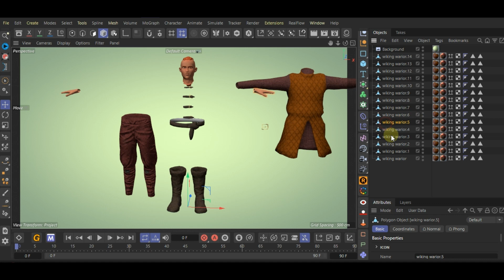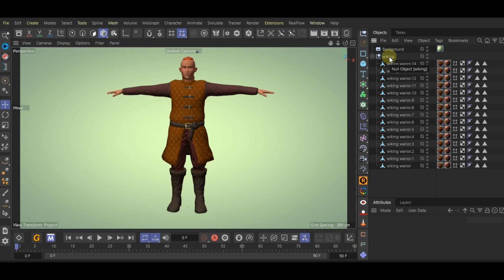Как сгруппировать объекты в Cinema 4D / How to group objects in Cinema 4D